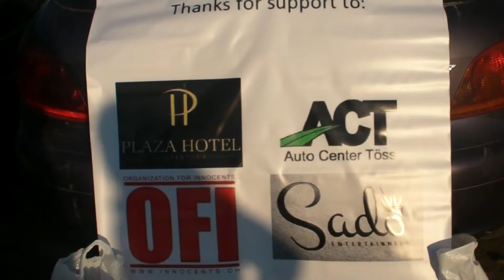Help the refugees in Macedonia-Train Station Tabanovce 13.9.2015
Kamera:Amir Idrizi
Montazhi:Amir Idrizi
Realizoi:Audio-Video-Foto Amir Idrizi Production

©Audio-Video-Foto Amir Idrizi Production

Te drejtat e rezervuar,ndalohet kopjimi,fshirja e ndonje pjese pa leje te Audio-Video-Foto Amir Idrizi Production .